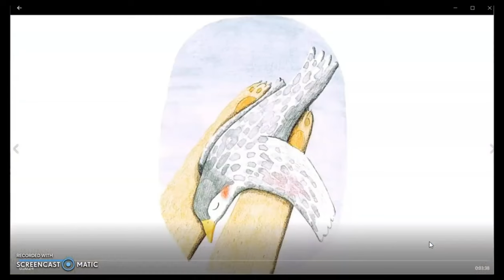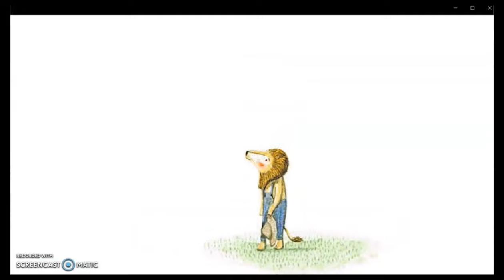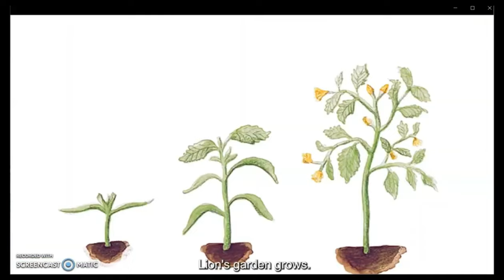【crianças Leia em voz alta】🐦😾O Leão e o Pássaro por Marianne Dubuc | Legendas em português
A neve aumenta até que tudo o que os animais podem ver é branco.
Num dia de outono, um leão encontra um pássaro ferido em seu jardim. Com a partida do bando da ave, o leão decide que cabe a ele cuidar da ave. Ele o faz e os dois se tornam amigos rapidamente. No entanto, o pássaro parte com seu rebanho no outono seguinte. O que será de Lion e o que será de sua amizade?